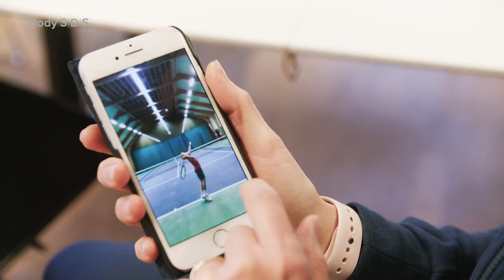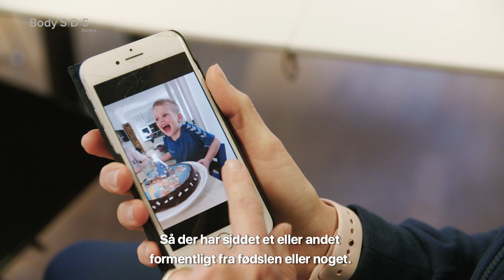Karina Ildor Jacobsgaard & Body SDS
Karina Ildor Jacobsgaard er idrætskonsulent og tennistræner hos KB. Hun har siden hun var 16 år dyrket tennis på professionelt niveau med mange sejre, bl.a. 23 individuelle Danmarksmesterskaber i tennis.

Gennem Body SDS-behandlinger har Karina i sin karriere fået hjælp til at øge sin mentale sundhed og rette op på fysiske skavanker, der ofte er uundgåelige i eliteidræt. Læs hvordan andre professionelle sportsfolk har haft gavn af Body SDS-behandlinger, der har været med til at skabe bedre vilkår for den generelle sundhed og derigennem givet plads til udvikling både fysisk og mentalt.

Karina Ildor har på egen krop mærket en meget positiv effekt af behandlingerne hos Body SDS. Hun er så begejstret for behandlingen, at selv hendes børn har været på briksen med stor succes. Læs mere om Body SDS-behandling af børn

Det dybe åndedræt helt ned i maven, som er centralt i Body SDS-behandling, har Karina taget med sig ud på tennisbanen og hjem til familien og hendes børn. Det dybe åndedræt med kraft på udåndingen giver mere til tennislaget. Den teknik bruger Karina, både i sin egen træning, og som en del af undervisningen af de kommende tennistalenter i KB.
De fleste kan have gavn af at træne åndedrættet – Har du lyst til at prøve se hvad forskel det kan gøre for dig kan du læse mere her

Body SDS er en anerkendt behandlingsmetode udviklet i Danmark siden 1947 med fokus på kropsterapeutiske behandlinger, træning og udrensning. Bengt Valentino Andersen er 3. generation bag konceptet, som har hovedsæde i Parken, København. Her behandles og trænes dagligt både børn og voksne mennesker med bl.a. kliniske sygdomme, sportsskader og andre fysiske lidelser, samt dem som kommer med stress, migræne, ryg- og hofteproblemer og andre ubalancer i kroppen. Body SDS hjælper også til fokus på at opbygge en sund og fleksibel krop og optimere fysiske og mentale præstationer. Læs mere eller book en tid, hos de dygtige kropsterapeuter i Parken

Body SDS´ træningssystem er udviklet af Bengt Valentino Andersen i 1982 og har været under udvikling og formering siden. Alle Body SDS træningsformer er udviklet til mennesker med moderne livsstil og har grundfokus på sundhed, forebyggelse af skader og opbygning af styrke.

Body SDS-skolen for kropsterapi uddanner hold i både København & Århus. Hvert år færdiguddannes dygtige kropsterapeuter, som alle har været igennem den 3-årige professionelle kropsterapeutuddannelse. Læs mere her
Udover de dygtige kropsterapeuter i Parken har Body SDS videreuddannet en lang række behandlere, som tilbyder kropsterapi under autorisation i hele landet